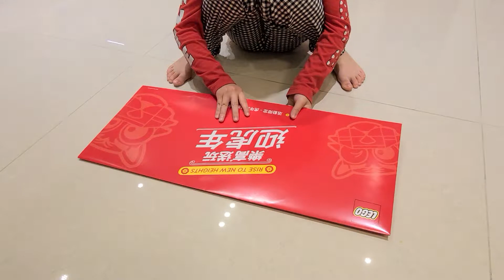6Y小米虎年芳鄰送樂高大紅包開箱揪甘心